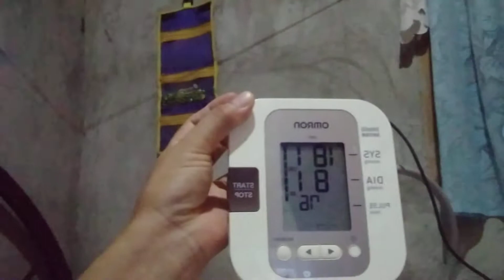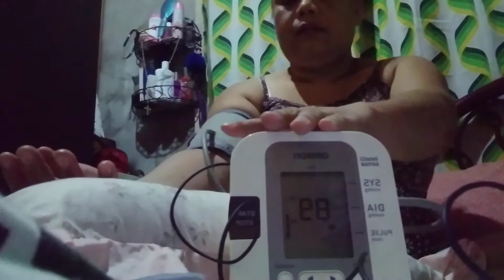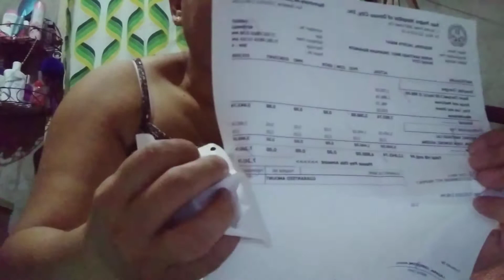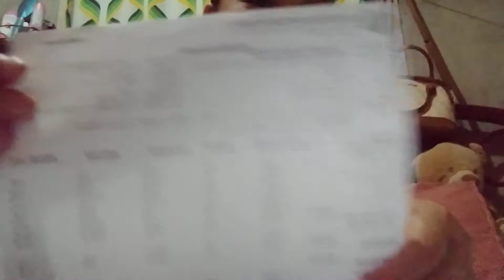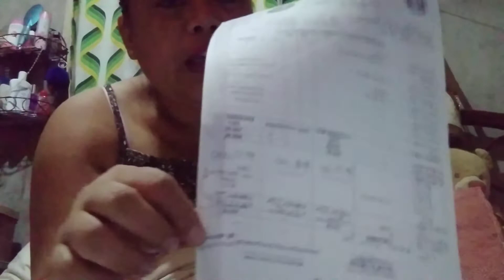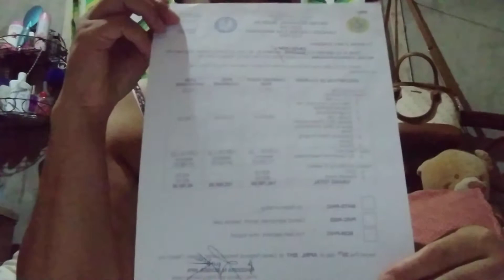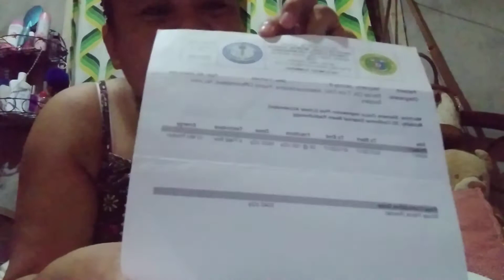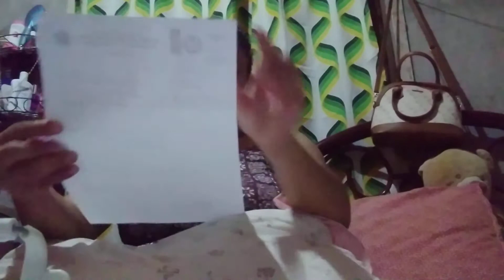My Life Story Episode 2 /CA story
Centas Vlog